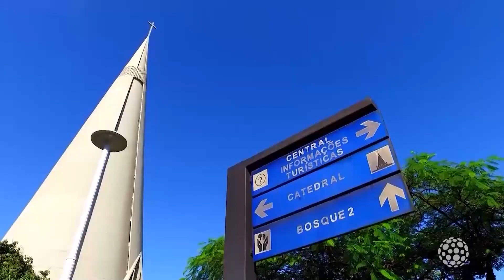Turismo de eventos e negócios: CVB quer reposicionar Maringá - Cidade Entrevista (15/04/23)